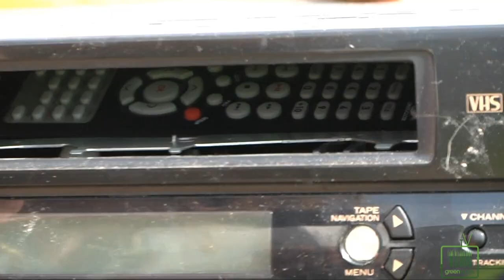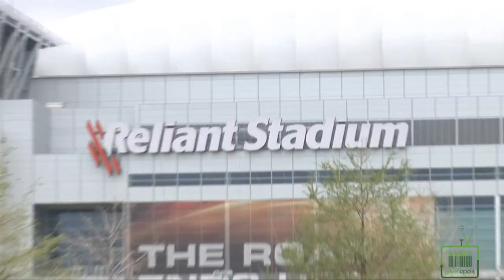Final Four Ewaste event is a Slam Dunk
On March 26th Reliant Stadium held one of the largest ewaste event in country. Partnering with LG electronics, NCAA Final Four and Waste Management the event was a slam dunk! Thousands of pounds of electronics were donated for recycling, including some "fabulous finds".

At least 3000 cars were expected to drop off thousands of materials that should, and need, to be recycled. Melissa came ready to work and was on a quest to find the most unusual things being dropped off.

Who knows of what could be in the back of a car trunk?

People have been waiting for something to come around because you know, computer stuff gets old pretty quickly so they've been just stacking it in one corner of their house and looking for an event where they could get rid of it.

From here, these recyclables are going to Round Rock, which is one of eight processing plants, and everything will be processed there, broken down, commoditized. The plastics will be recycled, the hard drives, the motherboards, the glass, the TVs, everything will be broken down there.

A lot of different odd things are seen at these events like 60-inch TVs, TVs with their consoles, TV in the middle, flipped up to side, a stereo on one side, bar on the other side, etc.

In a vote of the top 5 most fabulous finds today there was item no.1, a fabulous boom box that plays any imaginary music you'd like it to.  Item no. 2 was a Zach Morris "ask" phone, which everybody is fighting to keep because it's so fabulous. Item no 3 was a tube TV from outer space. Item no 4 was an old, humongous, old-style TV, with matching Mickey Mouse ear remotes. And no 5 was again, a very old style huge TV.

After a long successful day, thousands of pounds of e-waste was captured and there were some fabulous finds.

GreenopolisTV is here. Recycling is fun. Save the planet!